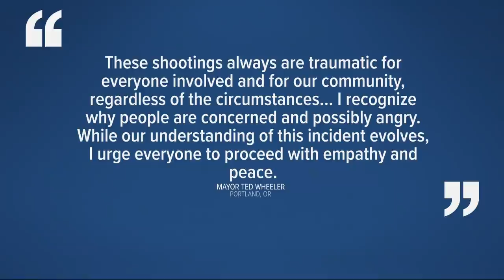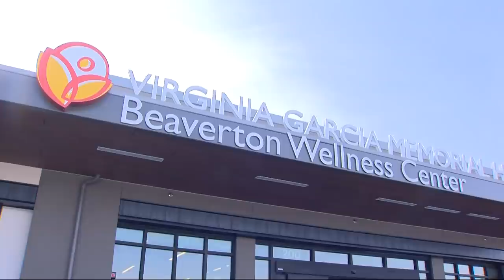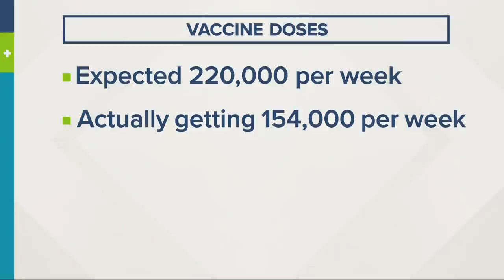Top Stories: 5pm 4-16-21